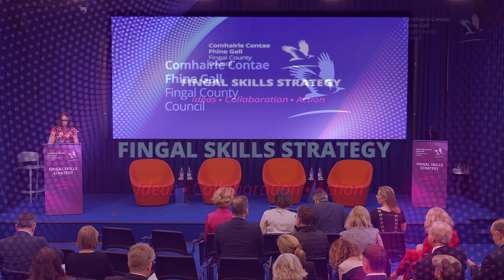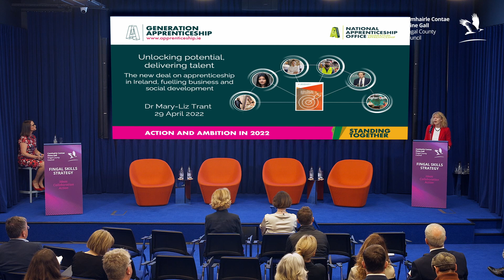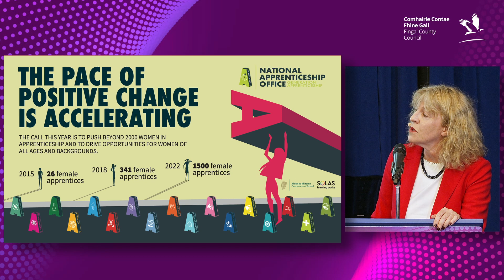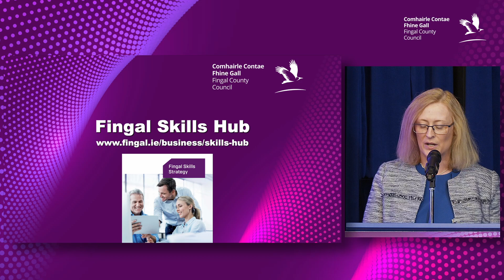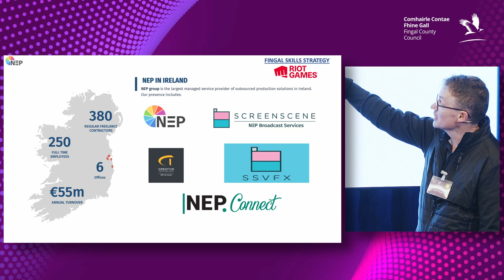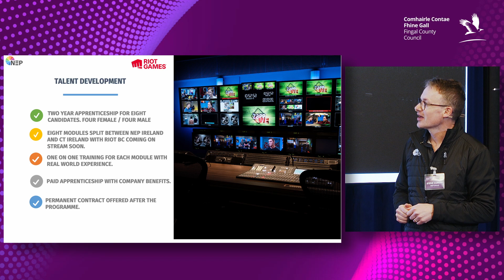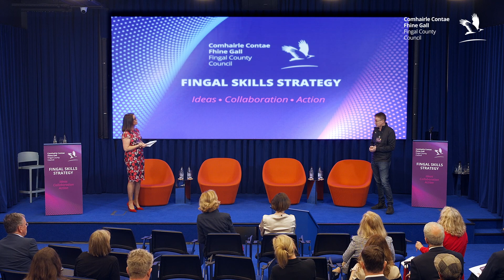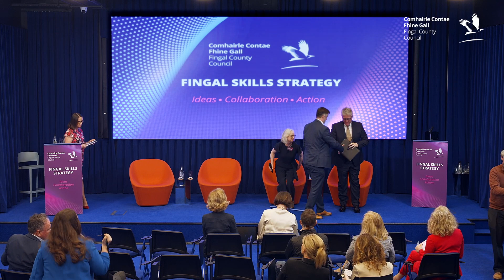Fingal Skills Strategy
Fingal County Council has launched the Fingal Skills Strategy, the first of its kind to be developed by any Local Authority in Ireland. The Strategy sets out specific actions such as developing new training courses, increasing course provision, and building relationships and links with employers, educational institutions and other stakeholders.